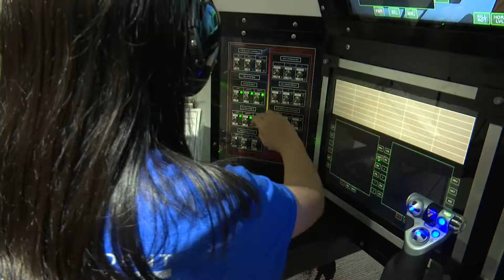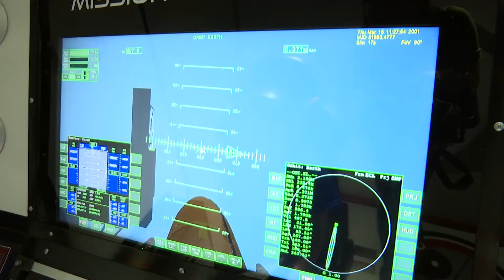0205 STUDENT ASTRONAUT CHALLENGE PKG